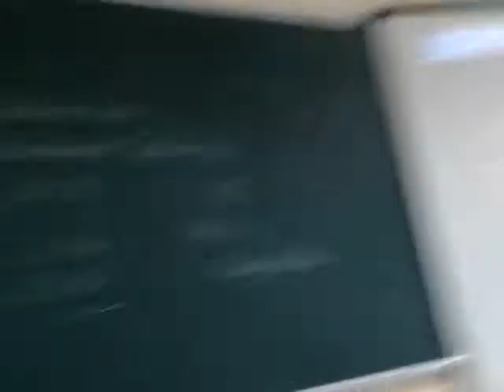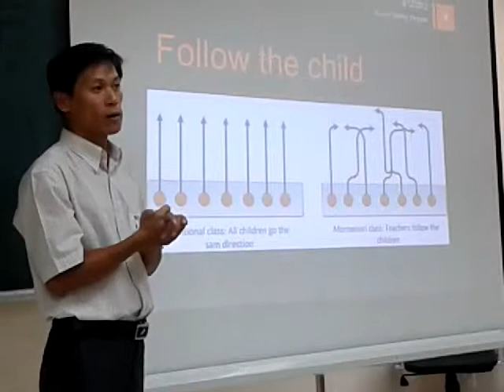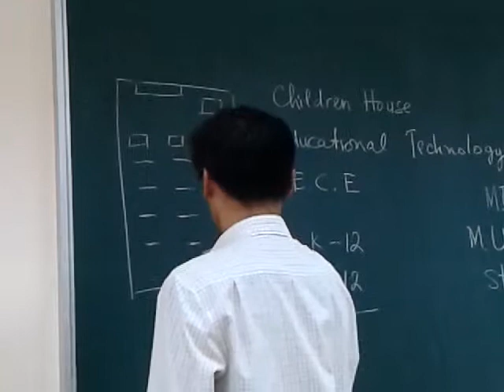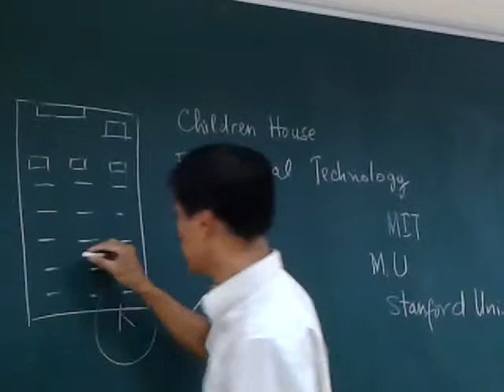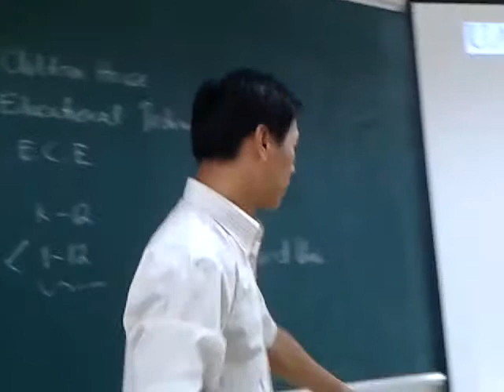Minh s lectures